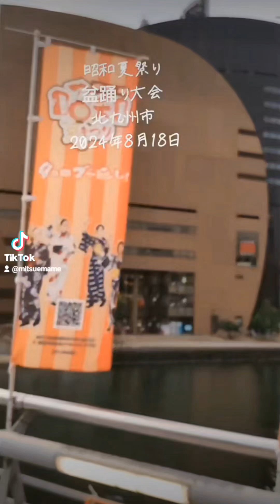北九州市昭和夏祭り❤️盆踊り大会❤️2024年8月18日♥撮影わらだ光絵#北九州市#昭和#夏祭り#盆踊り#勝山公園#出店#ケバブ#広島風お好み焼き#激盛りホルモン焼きそば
キッズハウスのスタッフの花音ちゃんたちと一緒に、
勝山公園の昭和夏祭り盆踊り大会に行きました❤️

参加型盆踊りだったので、
花音ちゃんと踊ってみたら、
想像以上に楽しかった❤️